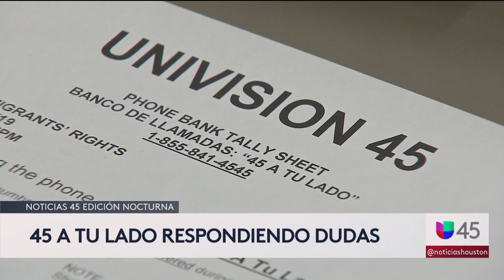¿A dónde puedes llamar para resolver tus dudas sobre inmigración en Houston? Aquí contestamos tus pr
Representantes de los consulados de México y El Salvador junto a abogados expertos en inmigración aclaran los interrogantes de cientos de personas que se comunican a diario para saber qué hacer en caso de verse afectadas por las detenciones masivas que iniciarían este domingo por parte del Servicio de Inmigración y Control de Aduanas de Estados Unidos (ICE).

{url}